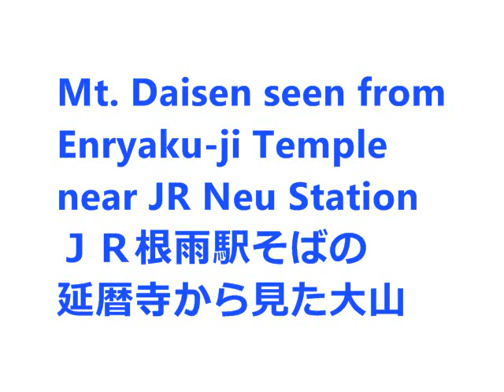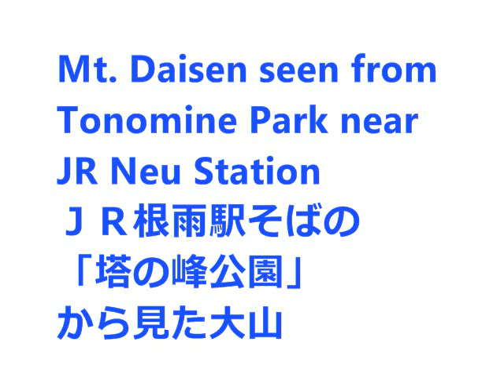Mt. Daisen in Tottori Japan 大山（鳥取）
The Well-Tempered Clavier, Book 1, BWV 846-869 - No. 2 in C mino （Jeno Jando）